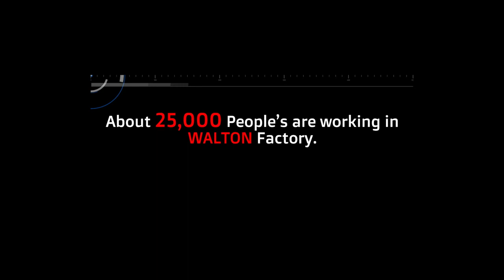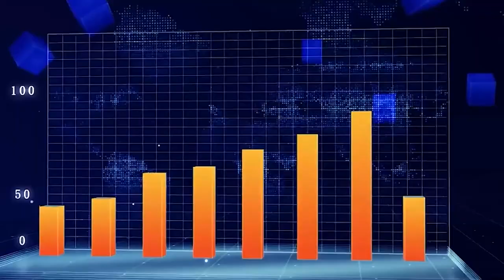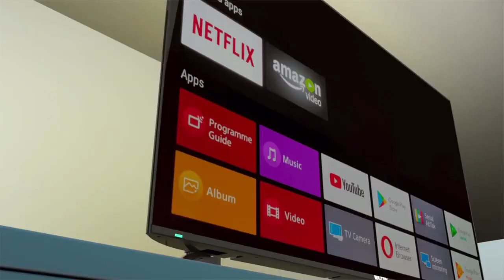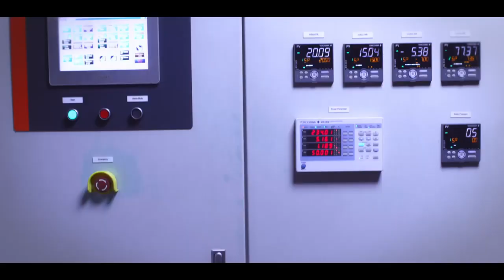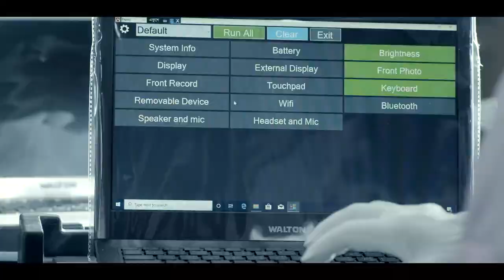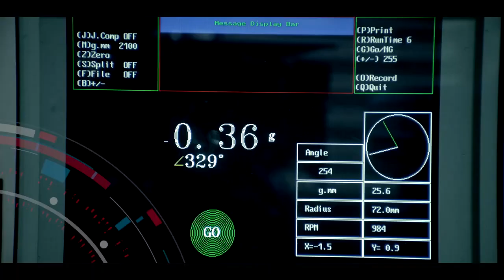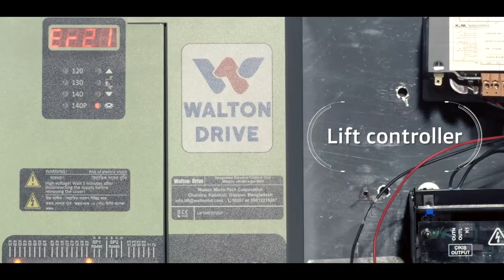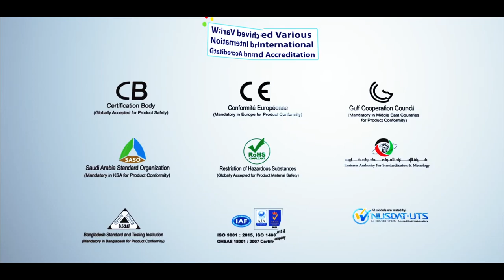Industrial 4.0 Manufacturing Video | WALTON | 2021 | Documentary